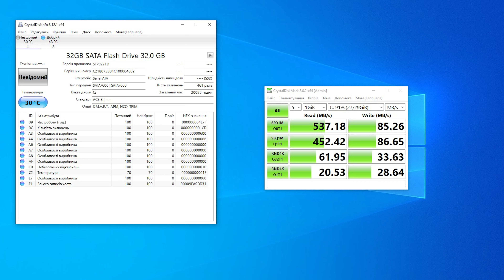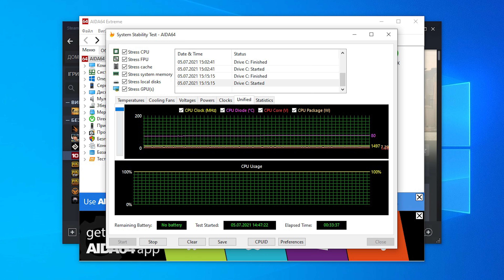Огляд DELL Wyse 5000 - Бюджетний міні пк.